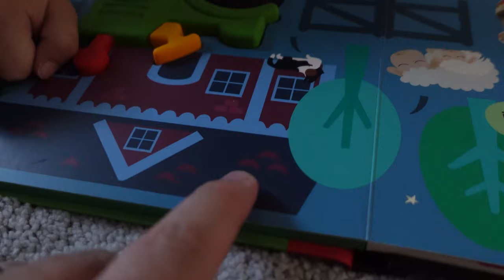Concerned Carson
In this family vlog, Carson is VERY concerned when Caroline and Hunter are playing the piano together!

👶 ABOUT HUNTER: Hunter is a 2-year-old happy toddler boy and Carson is a two-month-old healthy baby boy!  They are both a quarter Mexican, quarter white, and half Korean.  Sometimes half-Asian babies are called hapa babies!